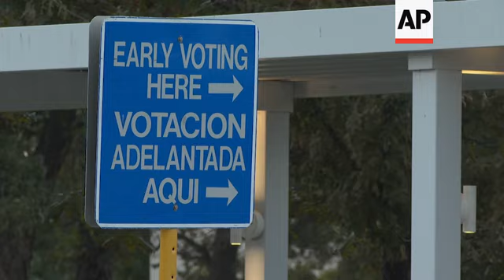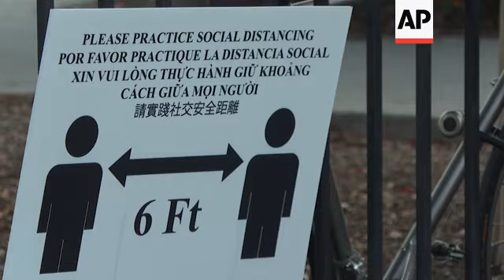Long lines on first day of Texas early voting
(13 Oct 2020) On day one of Texas' early voting, hundreds of Houstonians turned up in droves to an affluent section of the nation's fourth largest city to cast their ballots.
Rita Normand, 64, and her daughter Chloe, 28, staked their place in line and said the wait didn't at all dampen their enthusiasm.
"I think it just shows everyone's ready to vote and doesn't want their vote to be suppressed," Chloe Normand said. "They want to get it over with and want to know the results by the day of the election."
"I felt especially motivated to get out here and stand in whatever length of line I have to be in," her mother Rita added.
With a record 16 million registered voters in Texas, election officials in places such as Harris County — home to more than 2.4 million voters — have made various efforts to protect the electorate.
When voters walked into the precinct, they were offered masks and greeted by election workers standing behind plastic barriers.
Voters could have their accepted forms of ID scanned without having another person touch the identification. They also were offered finger covers to protect their hands while they used the voting machines.
The polls opened at 7 a.m. A spokeswoman for the Harris County Clerk said more than 9,000 people had voted in person across the county within the first hour.
There will be triple the number of polling places in Harris County compared to in previous years, and voters will be able to choose from standing in socially distant lines or a drive-thru option that resembles pulling up to order at a fast-food restaurant.
Some polling places will stay open later than usual on select nights, and on Oct. 29, seven locations will be open for 24 hours.